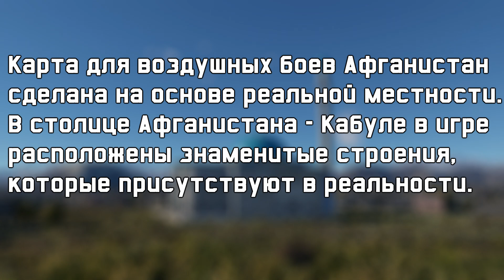Афганистан в игре и в реальности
Сравнение карты Афганистан в реальности и в игре War Thunder